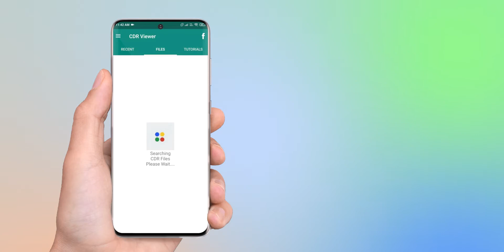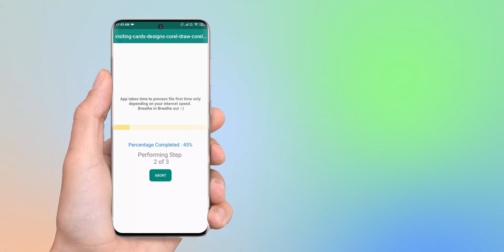How To Open CDR (CorelDraw) files in Android | How to view CDR file in Mobile 2021📲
This video will guide you through the process of Viewing CDR Files in Phone it's free and easy. This simple process uses an app called CDR File Viewer which helps View .CDR (CorelDraw) with a single click.